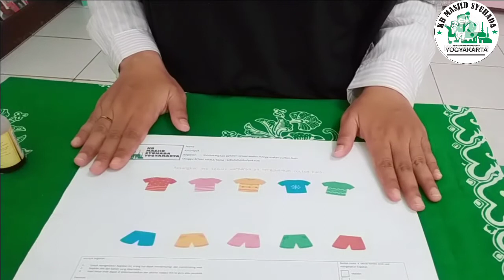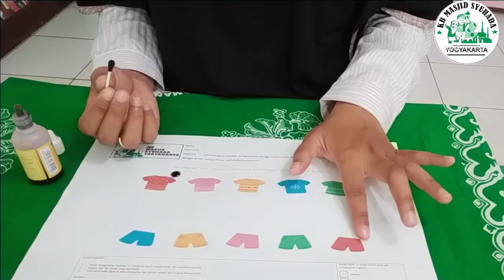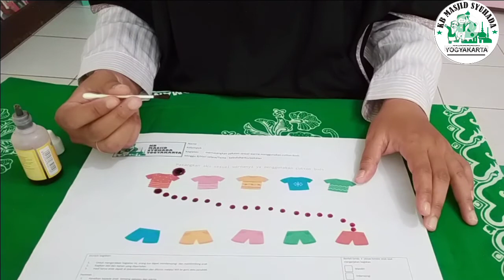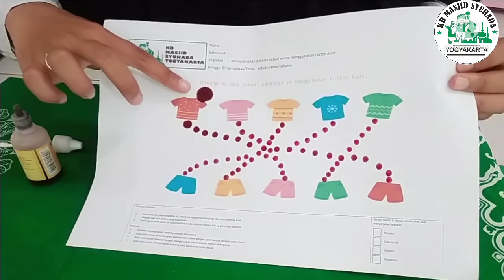Memasangkan Pakaian Sesuai Warna Bersama Bu Syam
Assalamu'alaikum teman-teman
Kali ini, Bu Syam akan mengajak teman-teman untuk memasangkan pakaian sesuai warna menggunakan Cutton buds. simak videonya ya... Tetap semangat belajar dari rumah